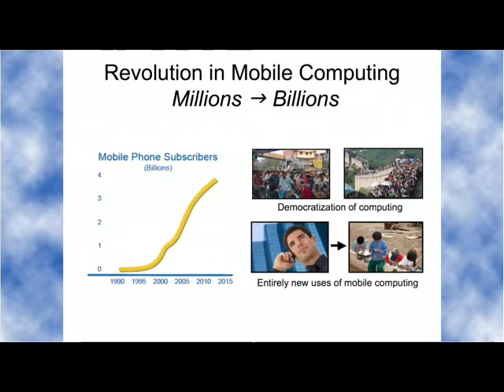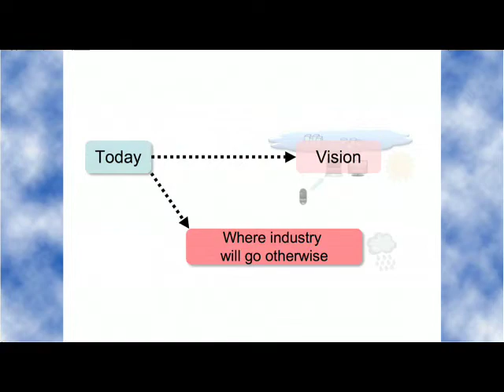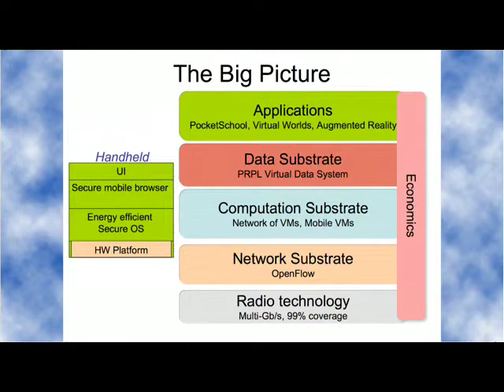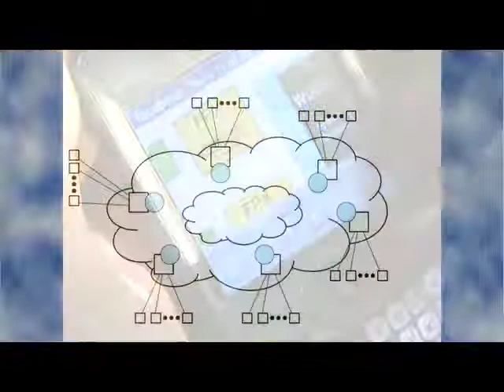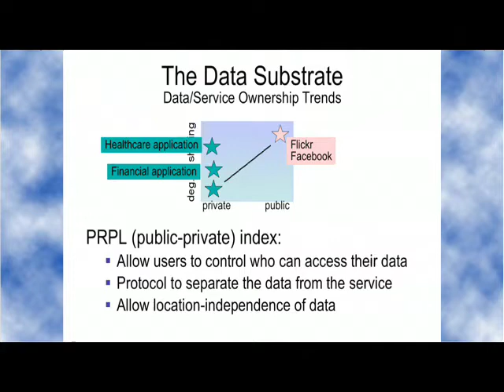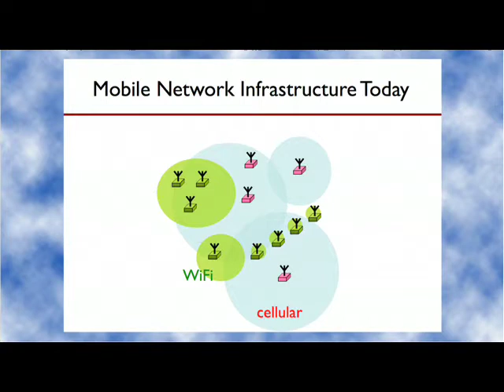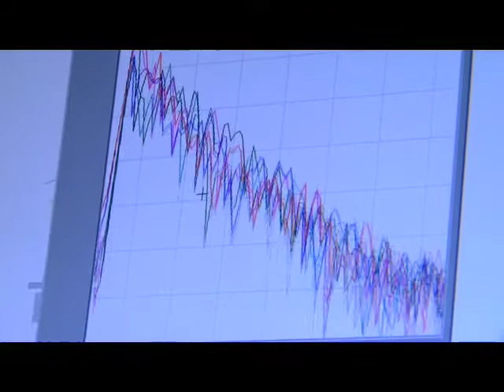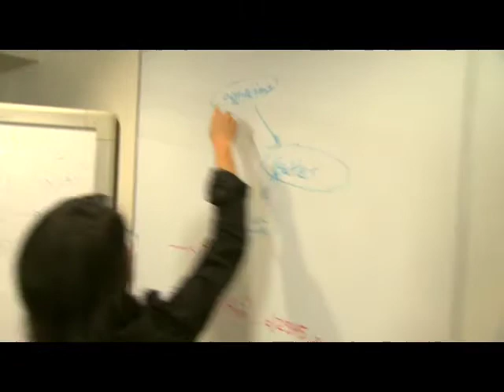Stanford Programmable Open Mobile Internet (POMI) 2020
Stanford University faculty members provide an overview of a new research program on Programmable Open Mobile Internet 2020 funded by NSF as Expedition in Computing. POMI2020 is also the flagship projects of Stanford's Clean Slate Program.